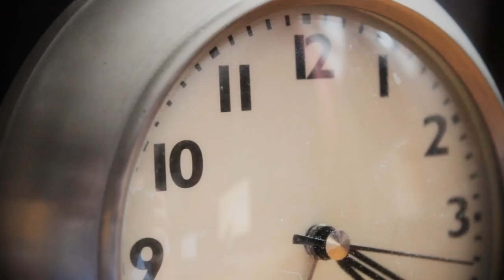The Desk - Inanimate Object Theatre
Not everything on your desk gets along.